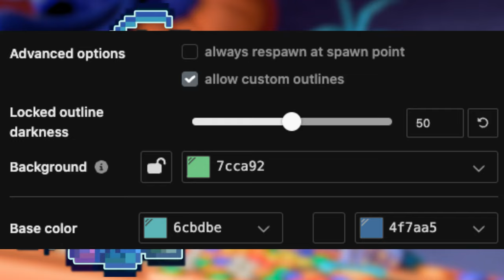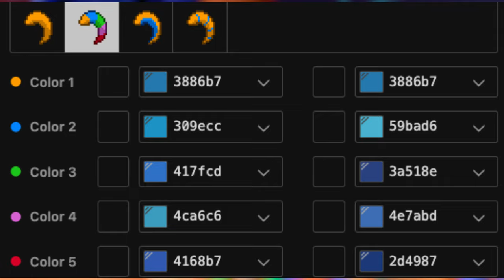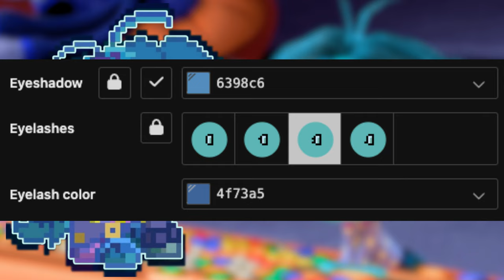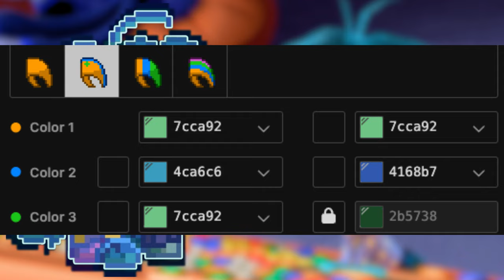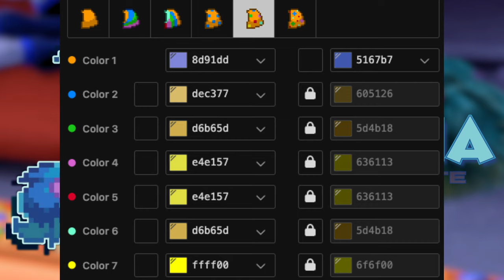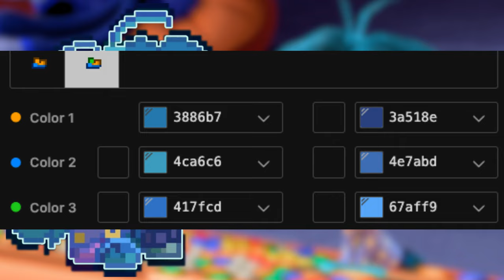🚦) Envidia INTENSAMENTE : [ pony town skin ]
;:                                  ﹔˚₊︶ Inside Out

╰ 💡 Little Cloud